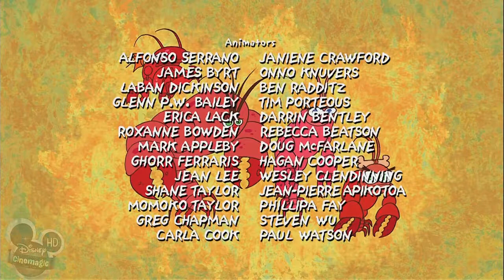Dave the Barbarian E19 720p PvvnzMMXwNo